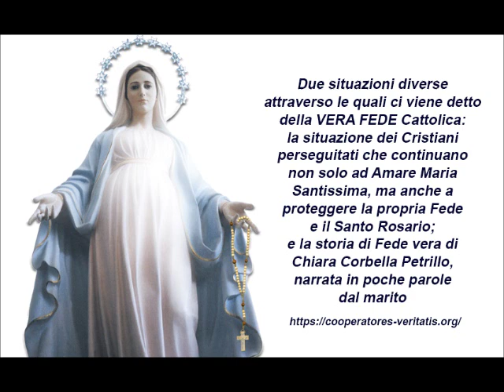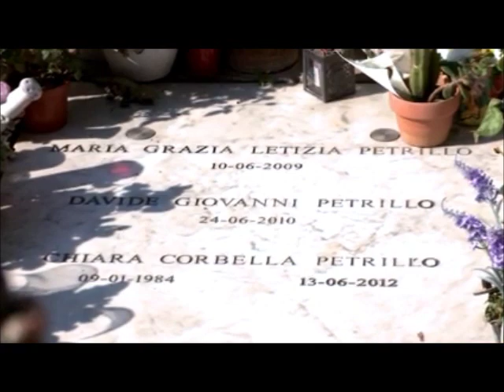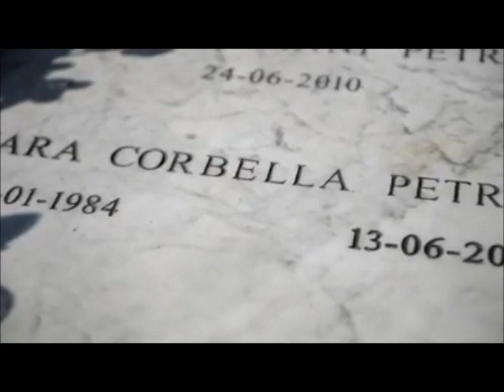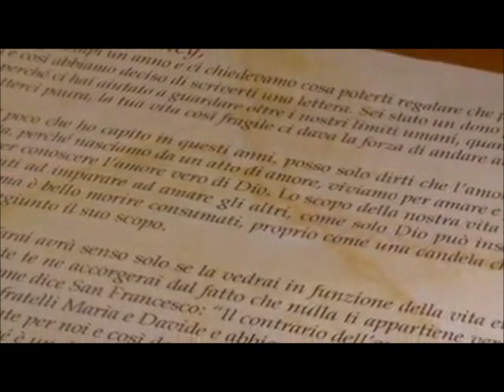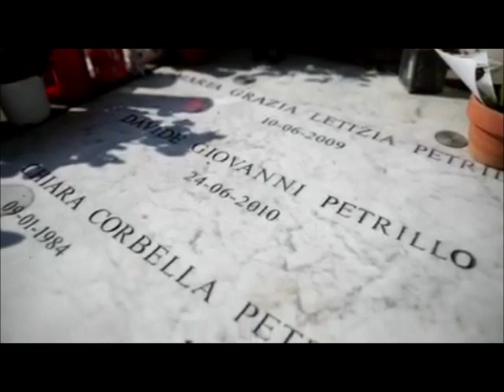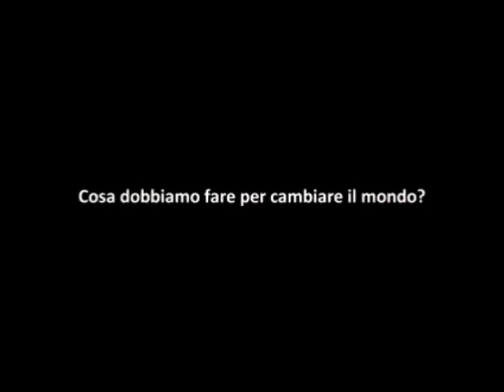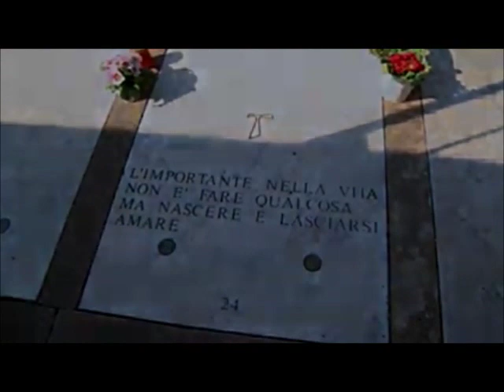È la Causa, non la morte, che fa il martire.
È la Causa, non la morte, che fa il martire. Questa frase di sant'Agostino ci rammenti, in questo tempo di grazia, quale è la Causa (maiuscolo ovvio) per cui anche noi vogliamo approdare in Paradiso... si legga Mt.16,24-28; anche Lc.9,24. qui altro materiale